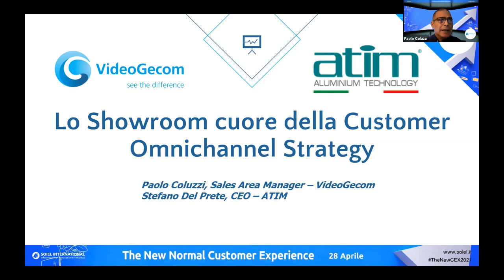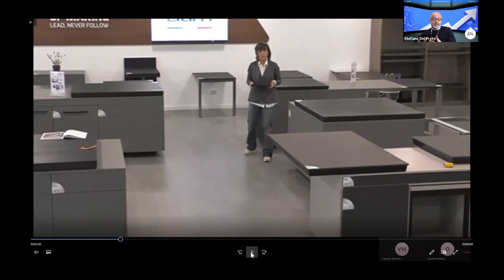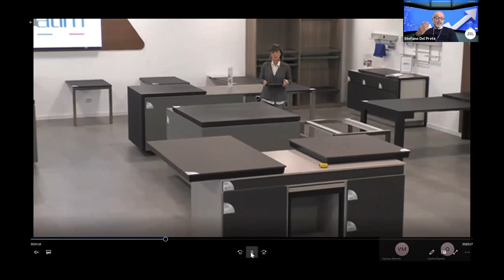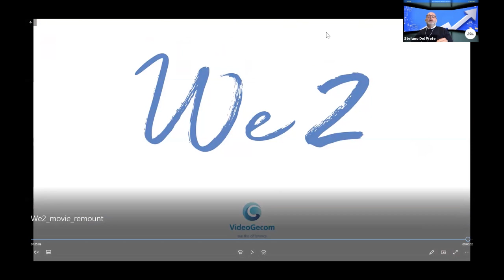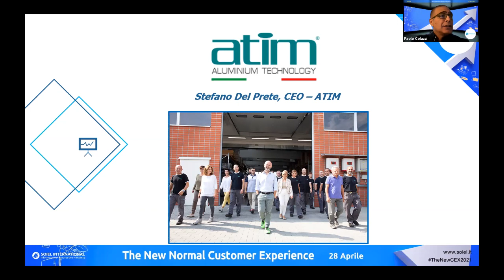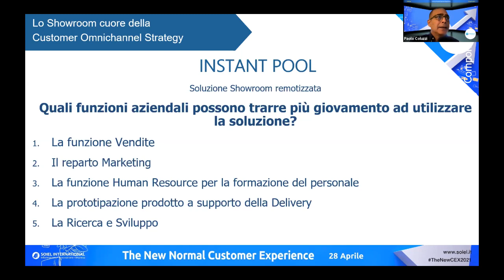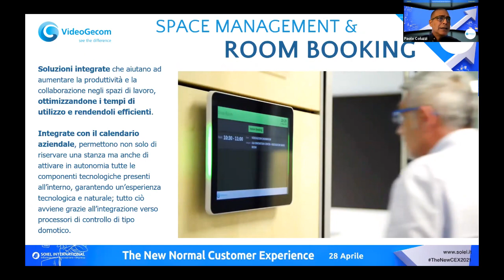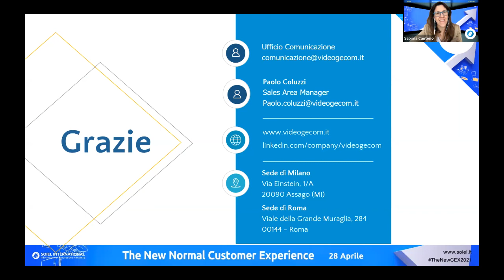We2You: Come replicare un meeting tradizionale in presenza usando la tecnologia?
Come integrare al meglio vendita online e offline? Come garantire ai clienti un'esperienza personalizzata, basata sul rapporto umano, usando la tecnologia a nostro favore?
Stefano Del Prete, CEO di Atim, e Paolo Coluzzi, Sales Area Manager di VideoGecom, spiegano com'è nato e come funziona We2You​: il pioneristico sistema omnichannel che permette a partner di tutto il mondo di partecipare a meeting personali presso il showroom di Atim senza uscire dal proprio ufficio.
Case Study presentato durante la WebConference "The New Normal Customer Experience" di Soiel International.